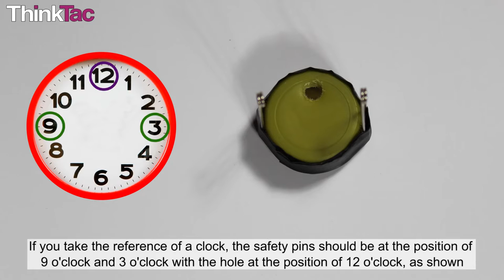Wave Turbine Model | ThinkTac | DIY Science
. Humans have learnt how to harness energy from various sources, to make certain tasks mechanised, produce electricity etc. The energy is often harnessed through the use of turbines. In an increasingly warming planet, it is imperative that we expand our capacity of harnessing renewable sources of power. One such example is a Wave Turbine.

Here, using easily available household materials, we make a Wave Turbine Model, which was designed by a 9-yr-old girl in a small village in Maharashtra. Her name is Durga, and so this toy has the monicker ""Durga Jetty"". We hope it inspires millions of more children to innovate and create such hands-on activities. Here, a bottle is bobbed up and down in a bucket of water, and as the water exerts pressure on the air in the bottle, it is ejected through a hole in the bottle cap to rotate a turbine.